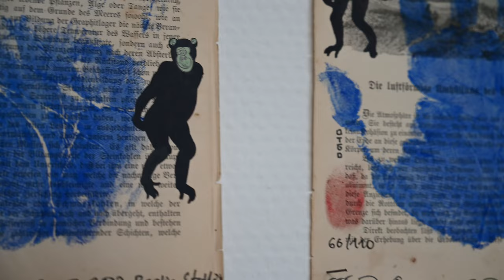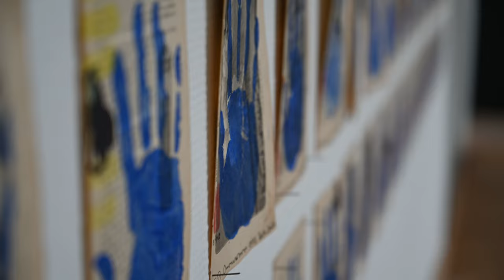OtGO's ART SPACE | Otgonbayar Ershuu | Open-Studio-door first day | Documentation ©OTGO May 14, 2022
Open-Studio-door first day: Large Studio of OtGO Berlin-Köpenick
On Saturday May 14, 2022 from 3 p.m. to 7 p.m
A Video of the Studio (YouTube)
Open-Studio-door second day: Small Studio of OtGO Berlin-Wilmersdorf
On Sunday May 15, 2022 from 3 p.m. to 7 p.m

Tag der offenen Tür: zwei Tage, zwei verschiedene OtGO Studios in zwei verschiedenen Stadtteilen von Berlin mit insgesamt ca. 200 Gästen u.a. seine Exzellenz Herr Dr. Mandakhbileg Birvaa, Botschafter der Mongolei und Prof. Dr. Dashnyam Luvsandamba, Ehemaliger Präsidentschaftskandidat der Mongolei.

Das war eine ziemlich aufregende Zeit für mich. Nun kann ich mich ruhig auf meine Ausstellungen konzentrieren. Ich habe am 28. Mai in Polen, am 11. Juni in der Schweiz und am 2. September in den Niederlanden meine Solo Ausstellungseröffnungen.

Camera and edit by Anna Wyszomierska